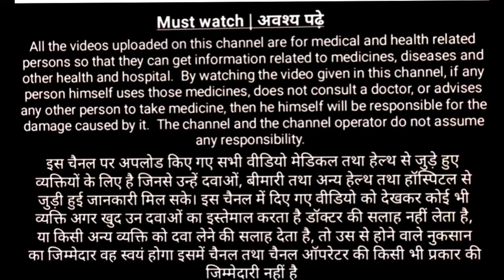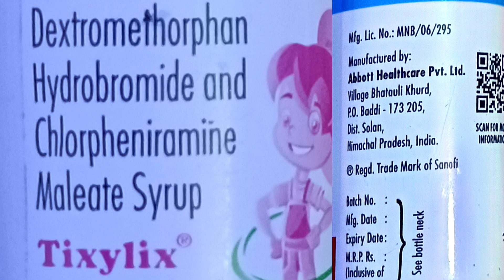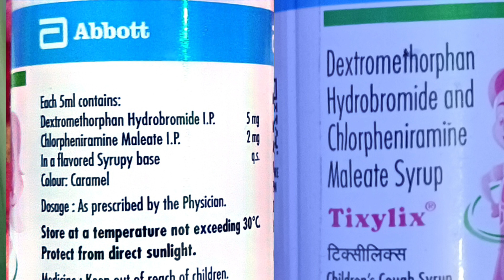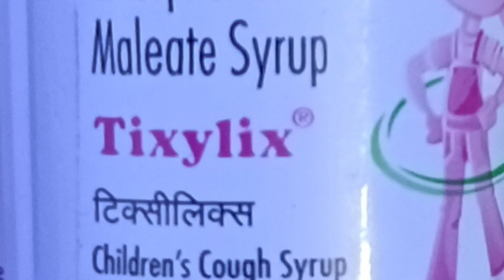Syrup Tixylix के फायदे//Syrup Tixylix uses, side effects, doses & benefits//Tixylix syrup review//